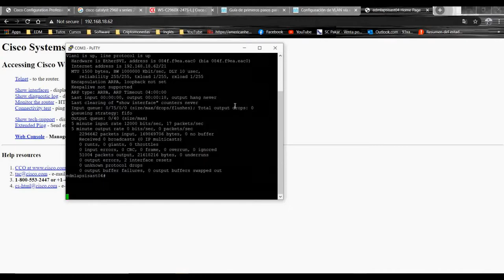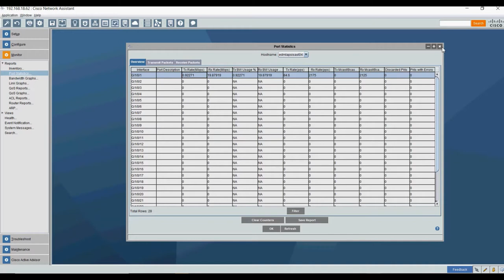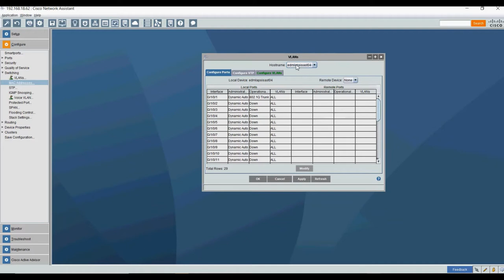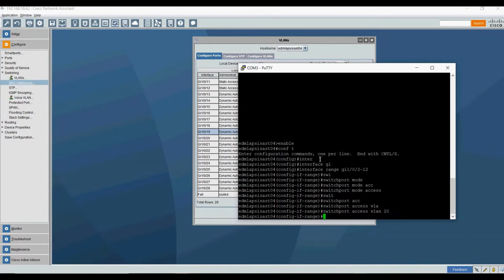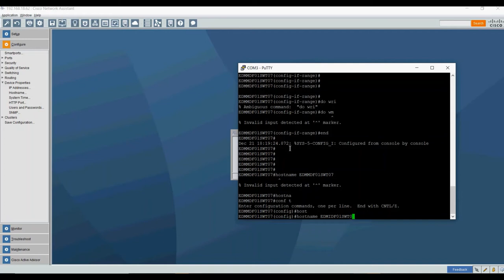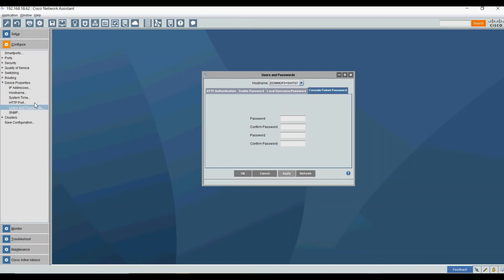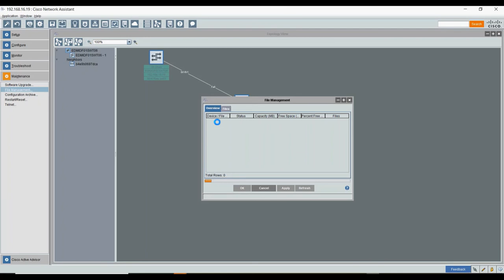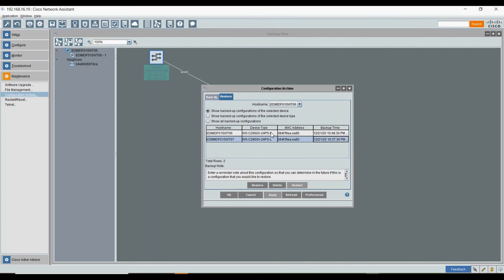Cisco catalyst 2960x configuración con Cisco Network Assistant - parte 2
Configuración básica de un switch Cisco Catalyst 2960X utilizando la herramienta Cisco Network Assistant. Vlans, usuarios.